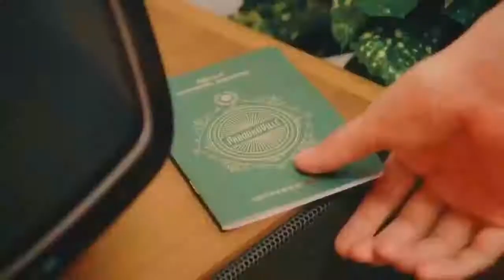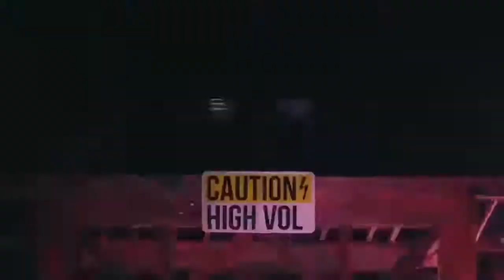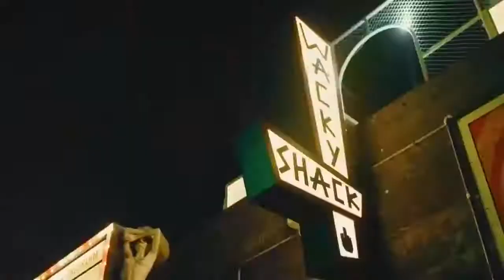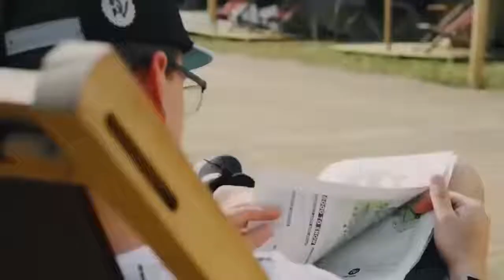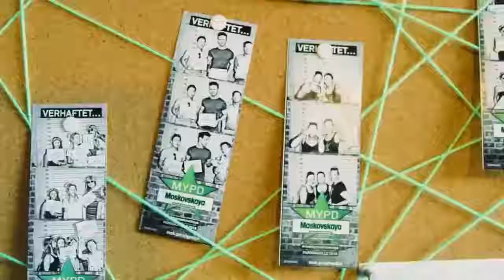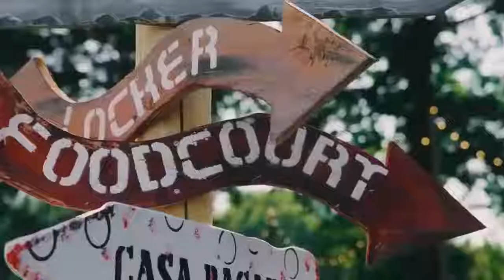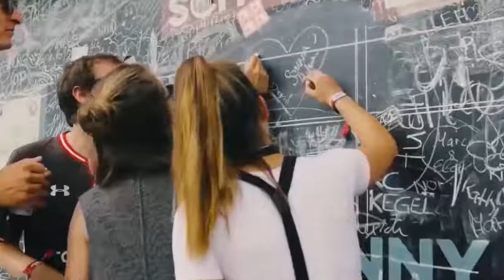→ Best Tropical House & Vocal Deep House Chill Out Music 🔥 La Mejor Música Electrónica 2019 Mix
electrónica
,música electrónica,electrónica 2019
,música electrónica 2019,
música electrónica mix,la mejor música electrónica,escuchados
,escuchados los mas escuchados
,los mas escuchados 2019
,música electrónica los mas escuchados
,lo mas nuevo,lo mas nuevo mix,
lo mas nuevo music mix 2019,
electronic music mix 2019
,para fiestas 2019
,para bailar 2019,
ART MUSIC,REMIX,EDM REMIX,TOMORROWLAND 2018